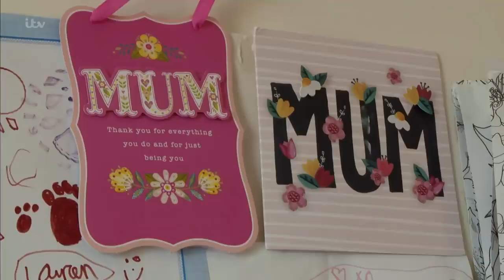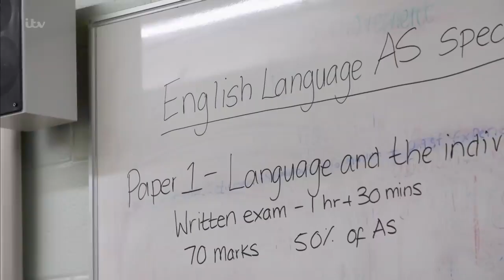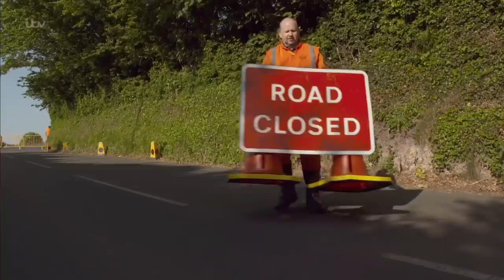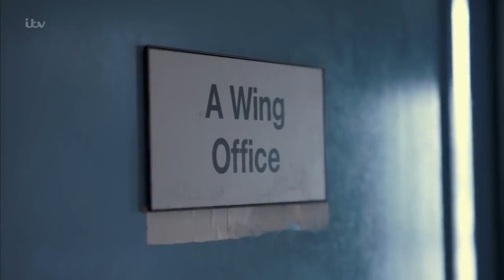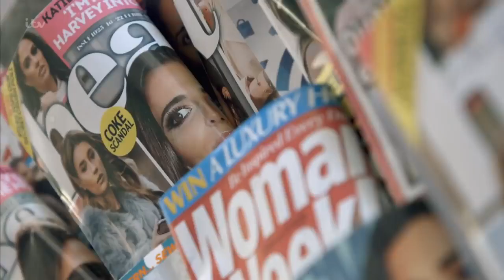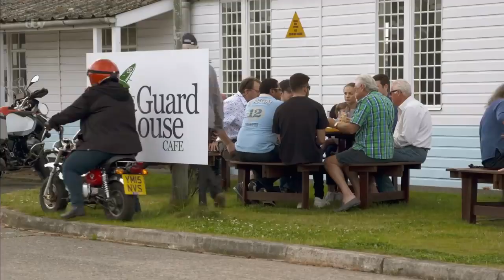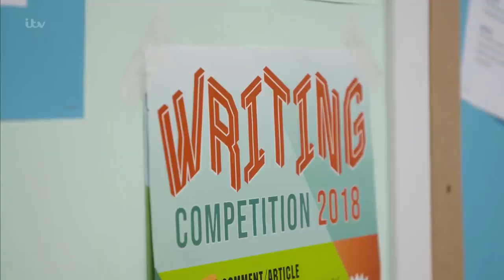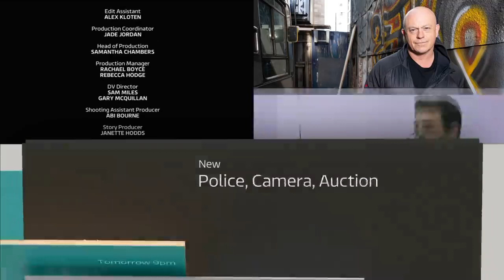The Best Little Prison In Britain (Isle of Man) SE01E02